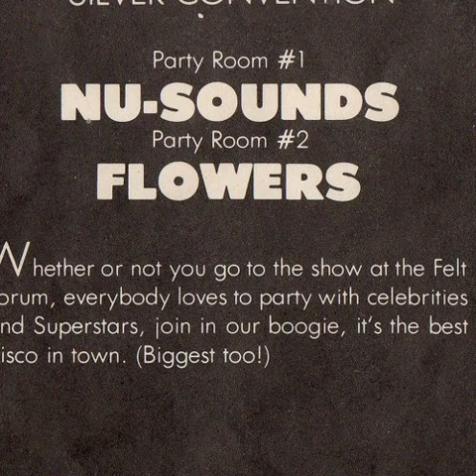Nu Sounds - Live @ Booty Land, 127 Park, East Elmhurst, Queens, New York - 1977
This one might seem like a curve ball, but listen closely, do the MCs sound familiar?

Fans of the brothers all know of their use of a particular soundbyte, usually matched with Ferrara's Love Attack, which instead of preaching the values of 20-minute versions, calls for rowdy partygoers to get off the speakers. Would you believe that we've actually found the original recording?

Just recently, freebarbecue on the Soulwax Discord uncovered this gem by correctly decoding one of the names mentioned in the audio ("DJ Little Bits"), then simply searching for them on Bing. Afterward, it was only 2 page full of results to a DJ mix from 1977 which had resurfaced in 2015. A quick inspection made it obvious and official, Bing was better than Google, and the origin of "get off the speakers" had finally been discovered.

The Soundcloud upload's thumbnail led the community to a documentary going over the genesis of rap, hip hop, and DJ-ing in New York "Founding Fathers" gave us invaluable knowledge of hip hop's forefathers, who Nu Sounds were, and particularly, why they really didn't want people dancing on them speakers.

Nu Sounds hailed from East Elmhurst, Queens. They were residents of the venue of this recording, 127 Park, aka "Booty Land", and were known for their exceptionally fluid mixing. They were also known for their massive, self-built soundsystem, the "Earthquake" speakers, named after the 1974 movie. A 5000W behemoth, people had a habit of dancing on top of them, which perturbed the group as they could fall and hurt themselves.

Nu Sounds were a part of the emerging DJ/hip hop movement throughout New York City in the 60s and the 70s, the fruits of which not only included new genres, but technologies and styles. We'd like to thank these forebears for their pioneering achievements, the brothers for exposing us to such a wide spectrum of music and their unique histories, and the community for these discoveries and accommodating us and our ventures.

Get Off The Speakers, they put those ropes up for a damn good reason. Go recharge yourself with some Colt 45 at the green truck, and please, can someone find Lydia?

Tracklist (incomplete):
0:00:00 - Lamont Dozier - Going Back To My Roots
0:04:17 - Peter Brown - Do Ya Wanna Get Funky With Me
0:13:13 - Loleatta Holloway - Hit And Run
0:20:48 - Rose Royce - Do Your Dance
0:27:53 - New York Community Choir - Express Yourself
0:32:16 - Vicki Sue Robinson - Hold Tight
0:45:00 - Munich Machine - Get On The Funk Train (Canadian Mix By J.L.)
0:50:55 - Jermaine Jackson - Erucu (Francois K. Edit)
0:57:25 - The Salsoul Orchestra - Magic Bird Of Fire (Disconet Remix)
1:03:58 - Saint Tropez - On a Rein a Perdre
1:06:43 - Bruce Johnson - Pipeline
1:09:18 - The Larry Page Orchestra - Erotic Soul
1:11:57 - T-Connection - Do What You Wanna Do
1:21:29 - C.J. & Co. - Devil's Gun
1:28:27 - Love & Kisses - I've Found Love (Now That I've Found You)